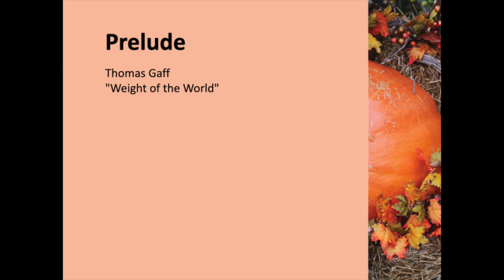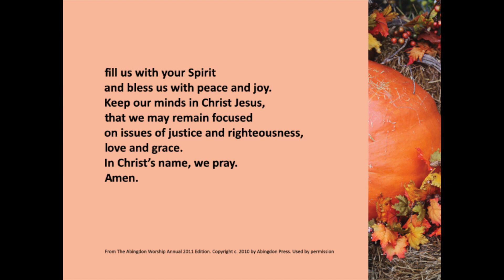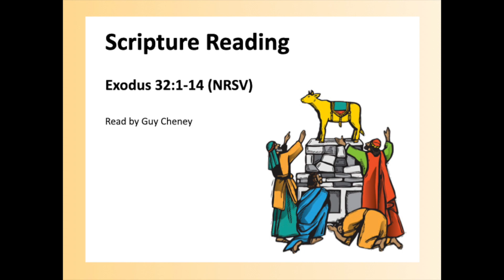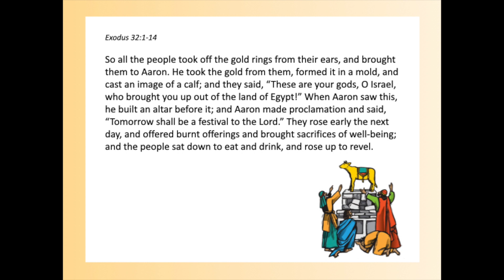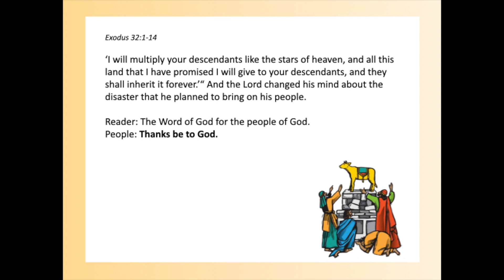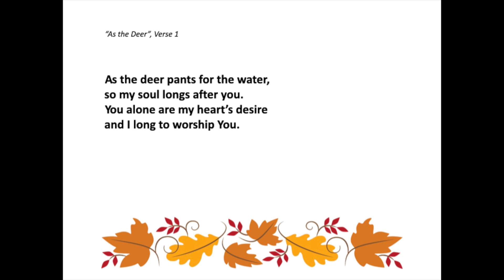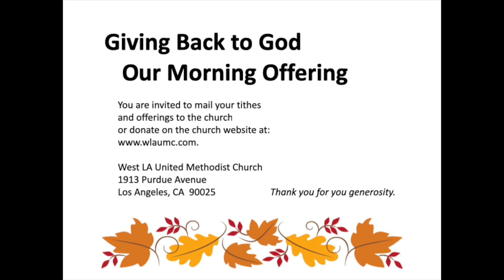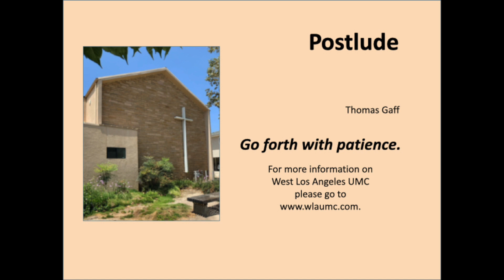West LA United Methodist Church English Ministry Digital Worship Service- 10-11-20